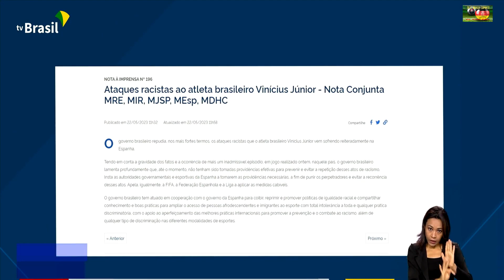TELE BRASIL ESPORTE NO AR 260523 TV